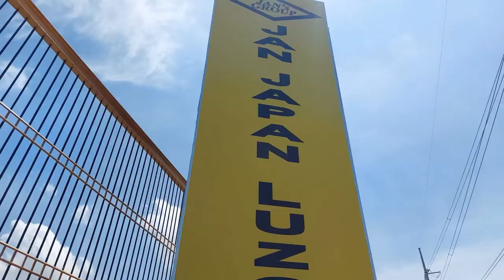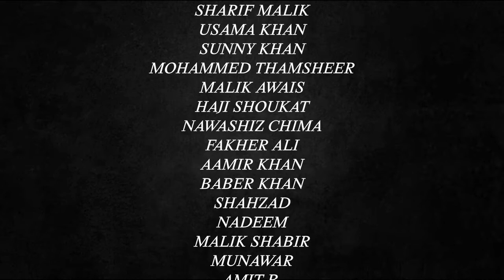JAN JAPAN The Grand Opening June 22, 2022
CONGRATULATIONS!
Jan’s Group - Jan Japan Company
May your Company Grow and have a fruitful blessings!.

This Vlog Focuses on Showing the happenings on the Grand Opening of Jan Japan Lubao Pampanga Yard. We all thanks to the people behind the successful event! Congratulations!

Behind the Scenes will be uploaded Soon! will update this post for the link soon!

Special thanks to:

President of  Jan’s Group -
MR. MUHAMMAD NAZAR JAN

MR. DAUD

 Lubao, Pampanga Mayor -
HON. ESMERALDA G. PINEDA

San Isidro Barangay Captain
-LITO MANALANSAN

Chairman -PakPhil Friendship Association
-JAMILL HUSSAIN-BUTT

Chief of LTO SBMA
-CARLITO CALINGO
Subic Truck Importer Association
-MR. PETER

MS. MINA ORATA

Host
MISS WORLD 2021 TRACY MAUREEN PEREZ

Jan’s Group Subic and Pampanga

SIKANDAR E AZAM MALHI
IMRAN KAYANI
HAMMAD ALI WARRAICH

SAEED KHAN

Guests
JUNAID AFZAL

ALI
CHATNA

SUNNY BUTT

MOMIN BUTT

IRFAN KHAN

KALEL

SHOAIB CHIMA

SHARIF MALIK
USAMA KHAN

sunny khan

MOHAMMED THAMSHEER

MALIK AWAIS
HAJI SHOUKAT

NAWASHIZ CHIMA

FAKHER ALI

AAMIR KHAN

BABER KHAN

SHAHZAD

NADEEM
MALIK SHABIR

MUNAWAR

AMIT B.
WAZIM RAJA

TRUCKS SELLER
AVG TRUCKS
JONATHAN DEE
MR.  JOVIN
MR. JOGAR
MR. GERALD

Vlogger
: Angelo Arellano

Cameraman 1:
Ernesto Labenia

Cameraman 2/ Video & Photo Editor:
HAZEL AMBUYOC-O’KEEFE

or send us a text or call
phone numbers:

 camera companion: DJI OSMO 4&5

Sale truck
jan Japan